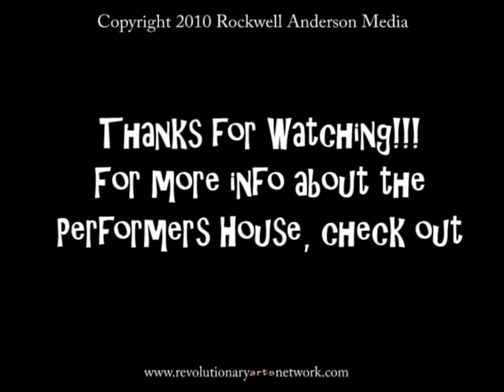Performers House Mates the Head Shots.avi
Perfomers House assists talented performing artists pursue their dreams working in their chosen field.  This video is highlights 5 of the current Performers House Mates and their recent Head Shot sessions.
All Songs Courtesy of "Blou" aka 2Tense